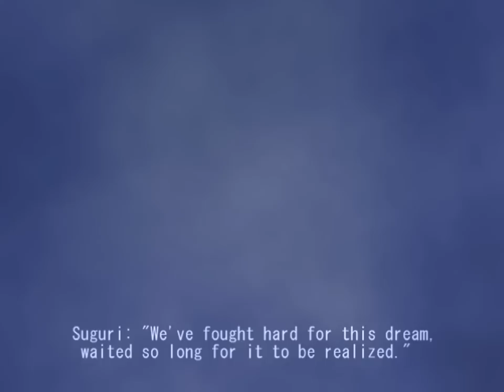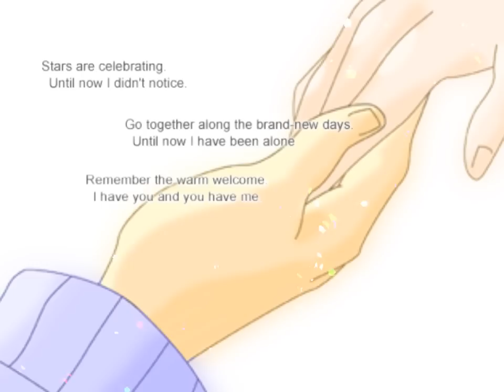Suguri Normal - Stage 7 - The sky is beautiful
"A young girl awakens in a faintly lit room.  It was the beginning of a tragic, beautiful final battle."

"Mother, Father, the sky isn't beautiful at all.  I want to clean up this sky!"

It really struck me on this playthrough how Sora ties itself to a little bit of the dialog here.  Now that we know whose dream it was to make the sky beautiful, that line has a lot more impact.  Just one of those little things that makes this such a great series.

I'm gonna ramble for a while here.  Don't feel obligated to read it.

Quite honestly, I'm sad to see this game end again.  Suguri's always been one of my favorites, and those view counts tell me that there's a few of you out there who like it as well.  Really, they're great fun games, and nothing else is completely like them.  Suguri will always hold a special place in my heart as the first doujin game outside Touhou that really captured my attention, and Sora will forever have the dubious honor of being the first game I tried my (quite frankly stolen) brand of pseudo-LP on.

I can't reiterate strongly enough that if you're watching this and you've never played Suguri, you really owe it to yourself to pick it up and try it for yourself.  As I'm so fond of mentioning, you can grab the English version on Gamer's Gate, Direct2Drive, or get the Perfect Edition DVD from RockinAndroid.com.  No, they don't pay me to plug them like this (hell, it wouldn't surprise me if at least one of my names was on a blacklist somewhere), I just really think the developers and localizers deserve our support for doing such a great job.

And for those of you who're willing to deal with playing in Japanese, Sora's on DLSite.  I know that place has something of a...reputation, but it's by far the cheapest and easiest way to get your hands on the game outside of pirating.  And given that there's currently no evidence we'll ever see an official localization...